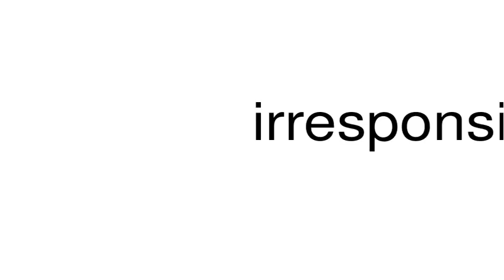How to pronounce irresponsive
This is a satire channel. This is a satire channel. How to pronounce the word irresponsive.